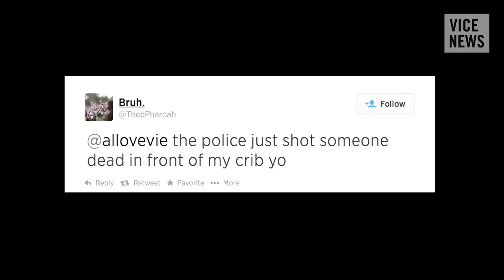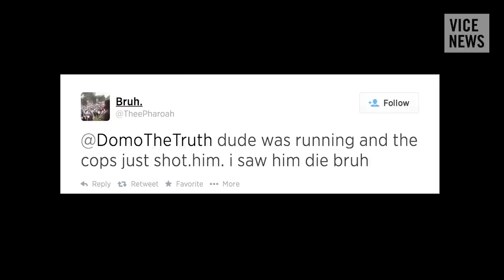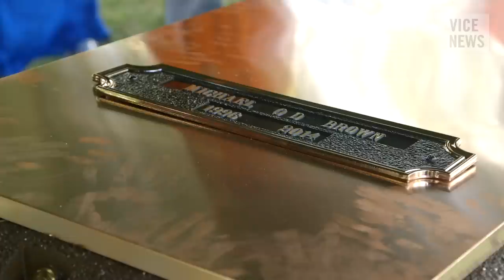Exclusive: The Man Who Live-Tweeted Michael Brown's Death (Dispatch 7)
On August 9, 18-year-old Michael Brown was shot and killed by police officer Darren Wilson in Ferguson, Missouri. His death sparked two weeks of peaceful protests and some riots, as well as a massive mobilization of police and military in the St. Louis suburb.

Several people witnessed Brown's death, with some saying that the young man had his hands raised up when he was killed — a gesture that became a symbol of the protests, along with the slogan, "Hands up, don't shoot!”

Emanuel Freeman, 19, was in his basement apartment on Canfield Drive on August 9 when he heard gunfire. From his window, he watched and live tweeted the last minutes of Brown's life, leaving behind a testimony that went viral on social media. So far, Freeman says he has spoken only with the FBI about what he saw. Now he has chosen to put his testimony to music — the medium through which he says he is most comfortable expressing himself. Lyrics by Emanuel Freeman, sound by Elijah Loyd.

VICE News caught up with Freeman for an exclusive interview, and to hear the tribute he wrote for Mike Brown.